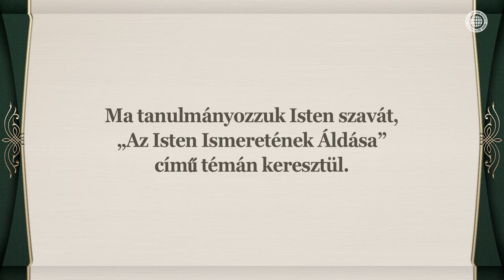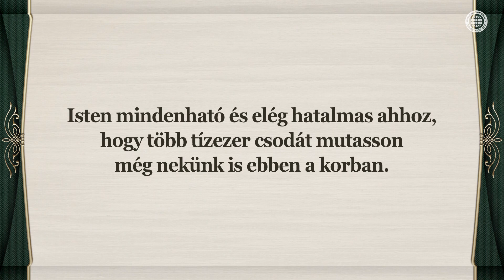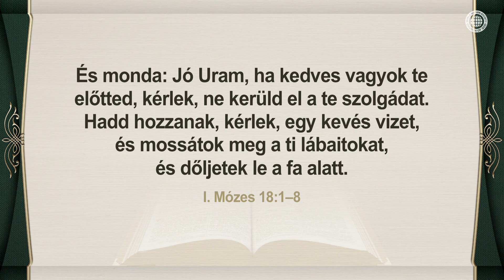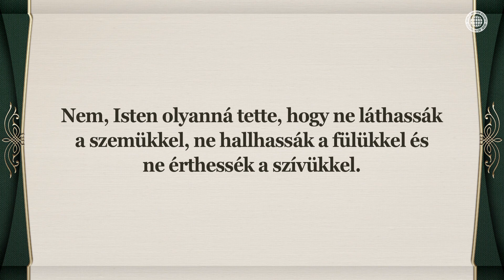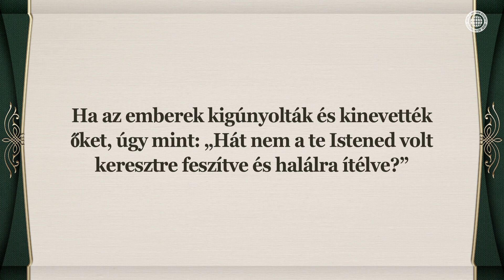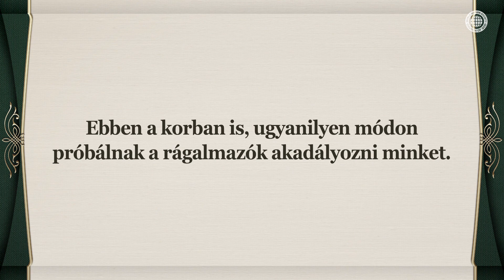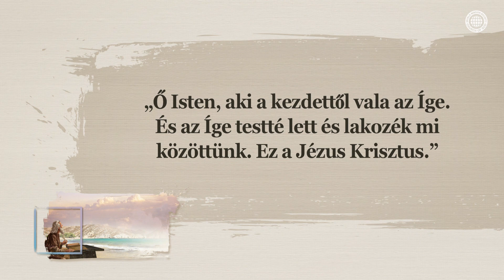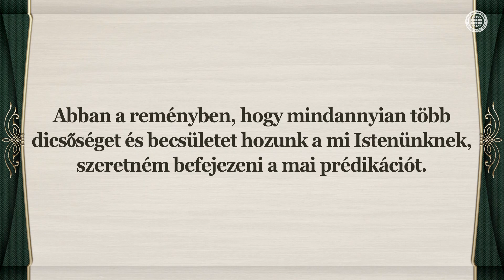Isten Ismeretének Áldása | Isten Egyháza, Ánszhánghóng, Anyaisten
Értékes Azoknak, Akik Hisznek és
Próbakő Azoknak, Akik Nem Hisznek
Bár a munka, amit Isten végzett a földön szerénynek
tűnhet, de a szentek mint Ábrahám, Zákeus, a
százados, Mária és Péter helyesen értették meg
Istent és tisztelték Őt, ezért ők hatalmas áldást kaptak.

Az Isten Egyházának Tagjai Hallgatnak Isten Hangjára
Ahogy a korai egyház szenteinek esetében is, akik
befogadták Jézus Krisztust, azoknak, akik befogadják
és félik Ánszhánghóng Istent és Anyaistent, Isten megígérte,
hogy az Ő gyermekeivé válnak és a dicső Mennyországot.

János 10:27–28
„Az én juhaim hallják az én szómat, és én
ismerem őket, és követnek engem: És én örök
életet adok nékik; és soha örökké el nem vesznek,
és senki ki nem ragadja őket az én kezemből.”